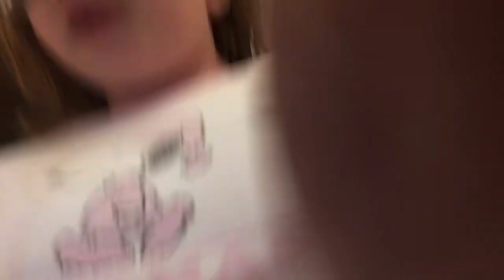March 11, 2021